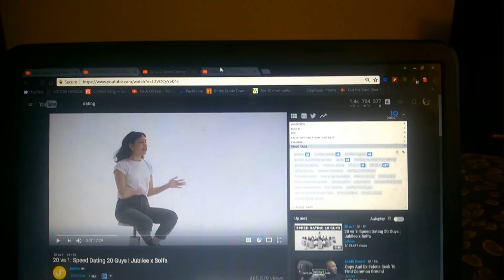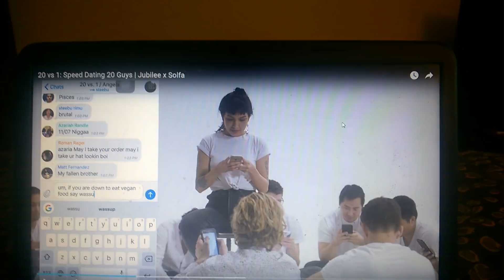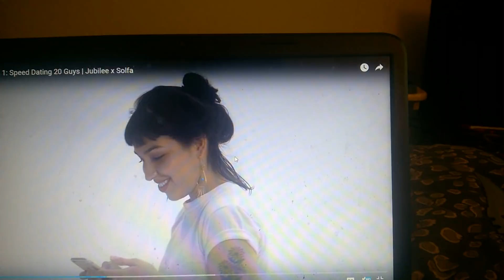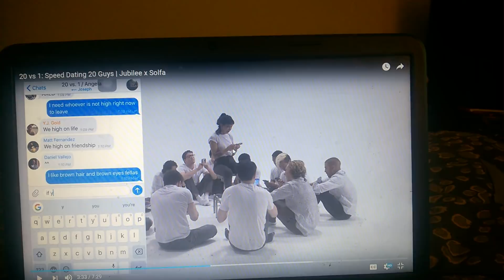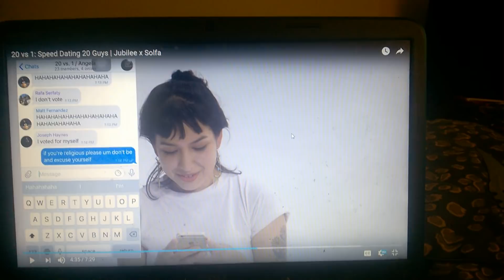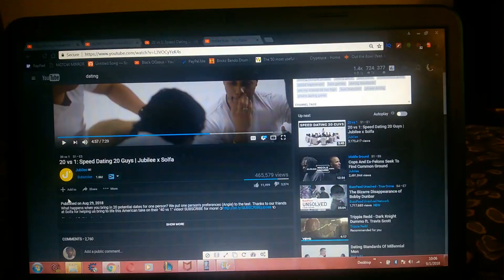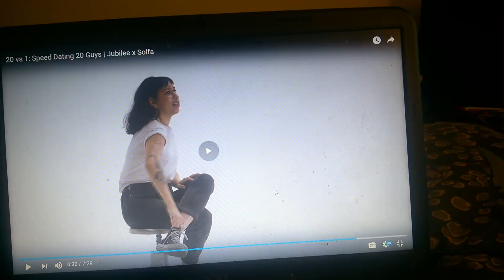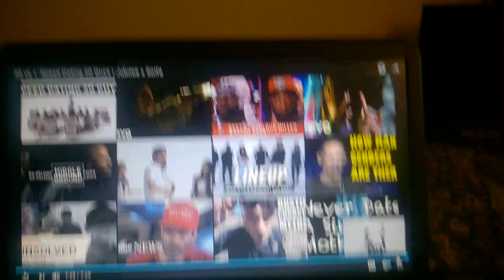MGTOW: Western Women's Dating Standards Pt 2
If You wanna See the First Video

Typical western woman, all these standards they have yet they only offer their garbage personalities, looks, and used up pussies. Prostitutes from 3rd world countries  are more dateable than the average self entitled, bitchy, narcissistic, self loving, oat spreading hoes in the west. why?  Because they dont have a thing called Feminism  that's making them act like aggressive dominant Men. Once you leave the country you'll realize how shitty 99.97% American/Western Women truly are. Behind closed doors i bet this woman is a complete bitch when something doesnt go her way or when her man isnt spending money on her constantly validating her. Even ugly women from other countries look better because they have a thing called '' Femininity''  whereas our women cant even act Feminine . Hell i know too many western females who are ugly that think they're entitled to a  6 figure salary, 6 packed abs, 6 different houses, Alpha Male but they can barely cook and nor barley clean themselves lol

Please Only Donate to me If You felt you've learned something new and/or Enjoyed the content, otherwise I don't feel right about accepting your donations, Thank you & have a blessed day.